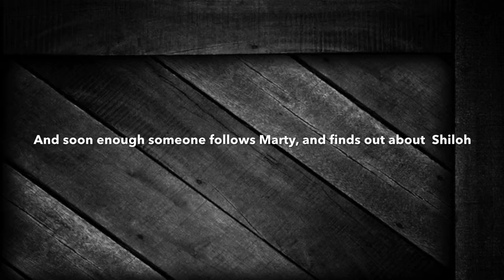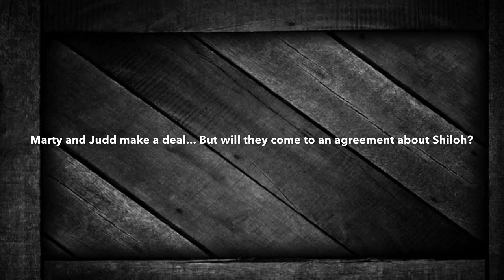Shiloh Book Trailer